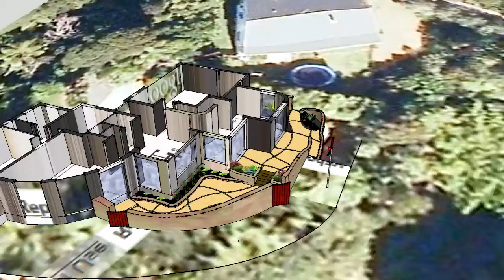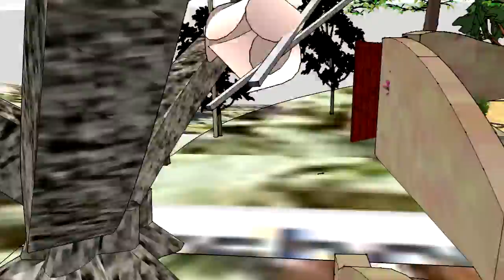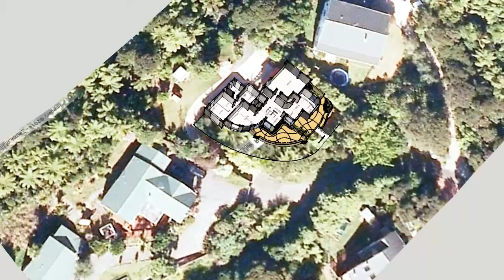Laingholm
Mud-brick courtyard design